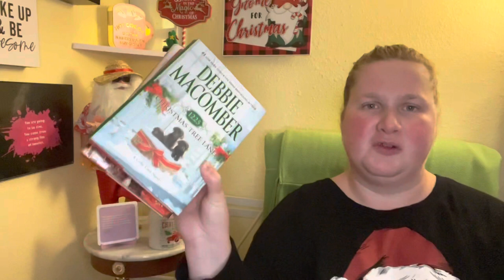Vlogmas Day 2. Merry Bookmas!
Who else chooses monthly themes for their book choices? Have you read any holiday themed books this month?

The Garden District Book Shop
2727 Prytania Street

They’re also on Facebook, IG and Twitter